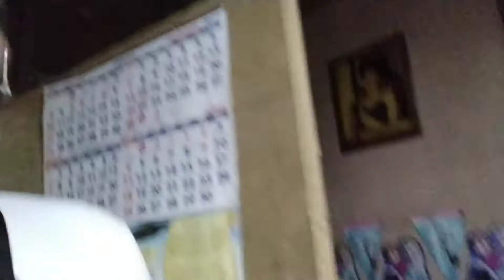VLOG #11/ VLOG TAKE OVER BY Dabdaber...